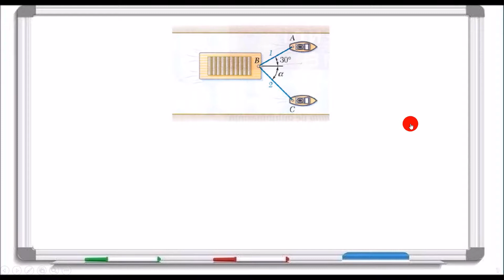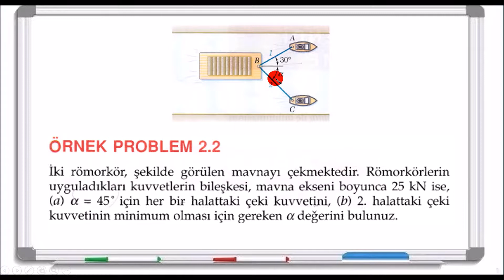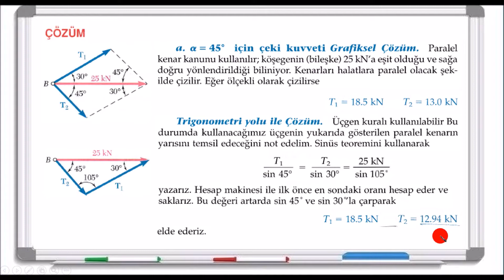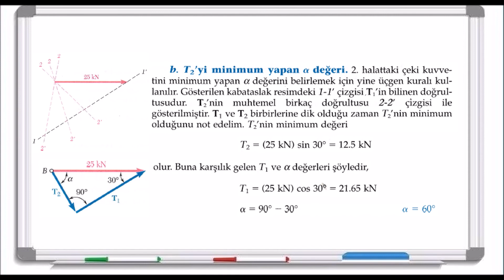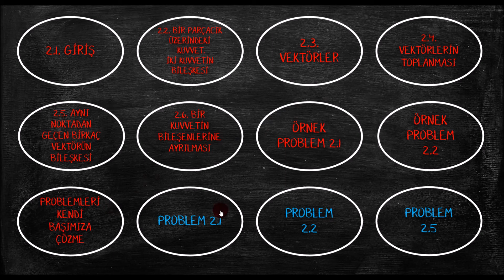ÖRNEK PROBLEM - 2.2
Oğuz Can İskender'in sunumu ve anlatımıyla Statik dersinin yeni videoları. İyi seyirler ve iyi çalışmalar.